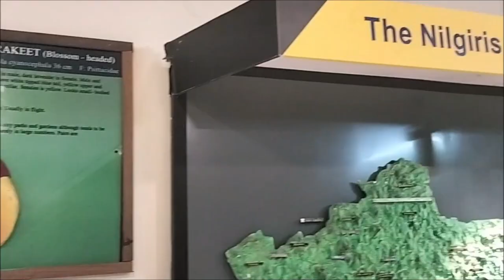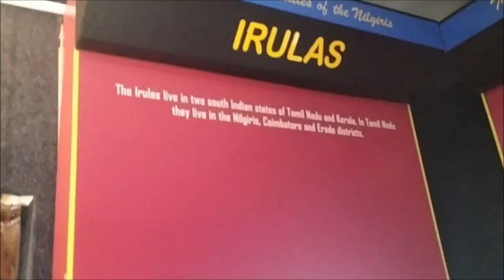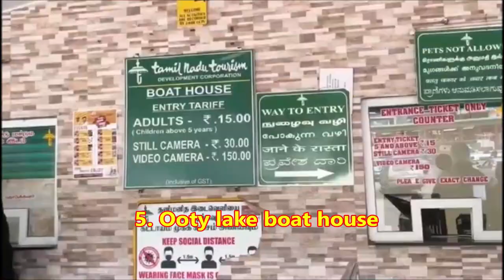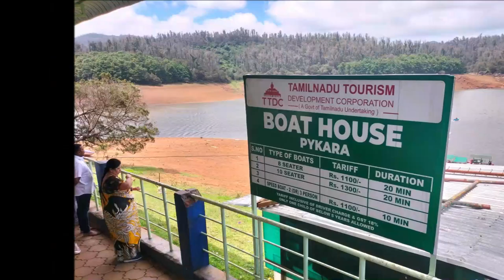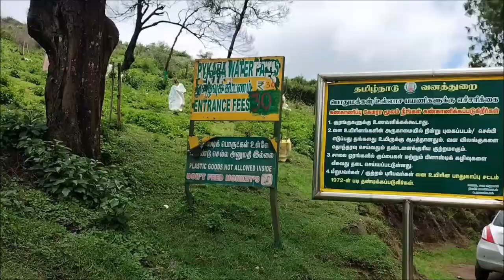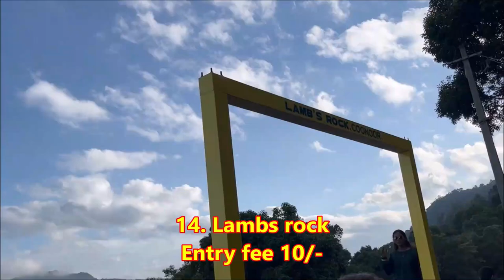Ooty's itinerary by C3 || Top 15 places to visit in 2 days for just 1500/-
Hey guys, watch the video fully to know the complete itinerary in a budget friendly way.